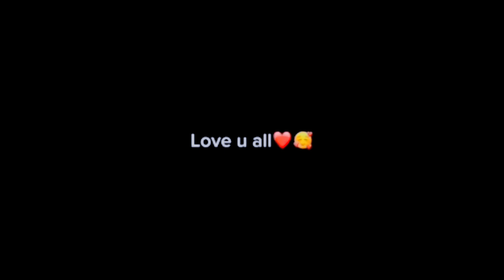YAMAHA KE SATT HUM PASS GYEE/// BIKE KHARAB HOWA // AJ KA DENhi KHARAB TAAA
YAMAHA KE SATT HUM PASS GYEE/// BIKE KHARAB HOWA // AJ KA DEN KHARAB TAAA